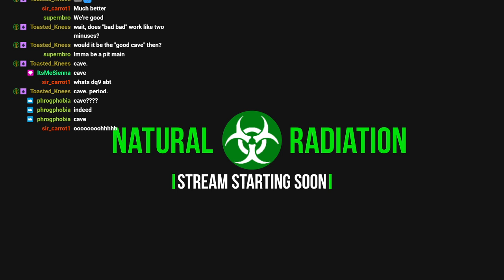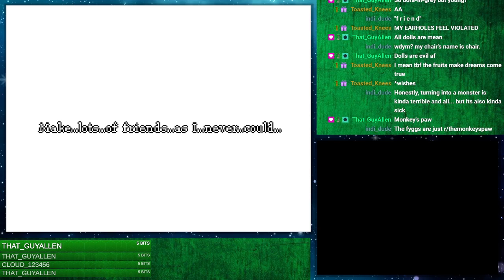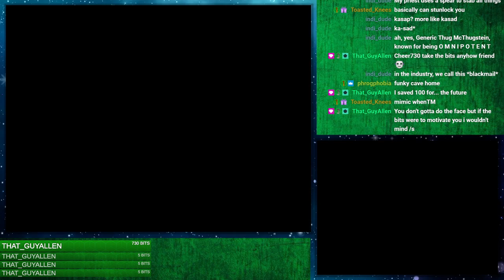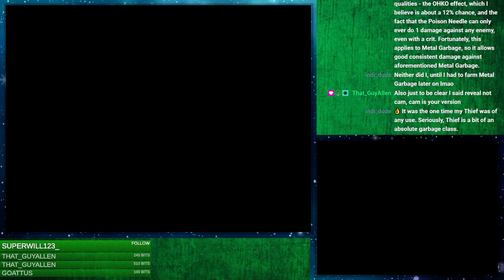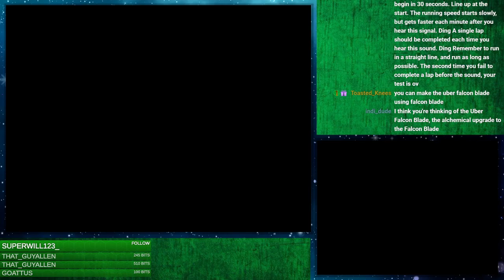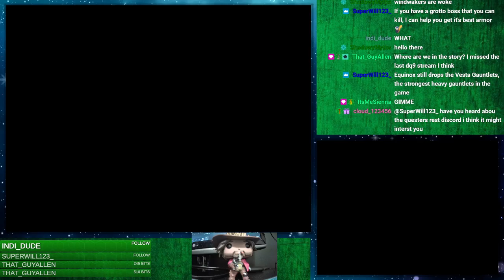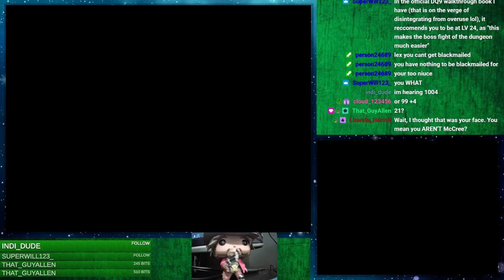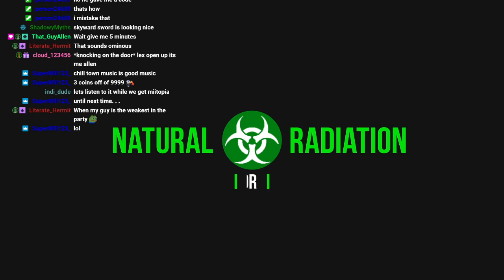the bad bad cave - DQ9 part 8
Playing DQ9!